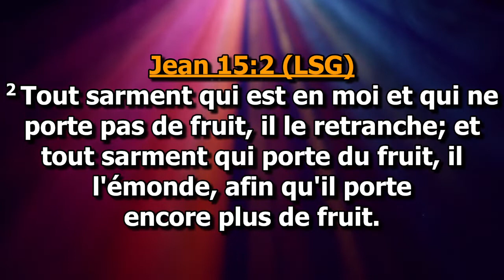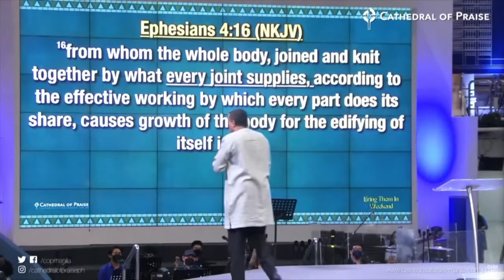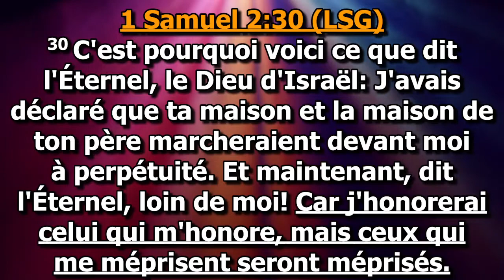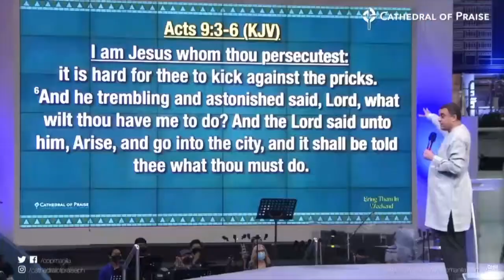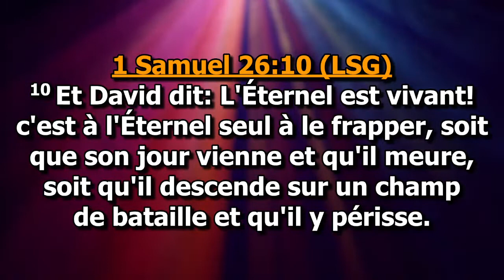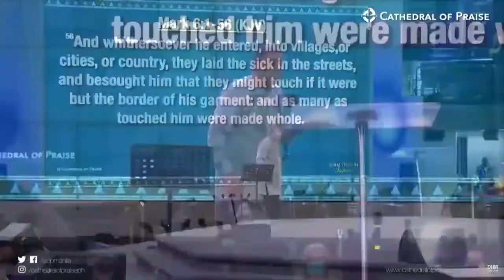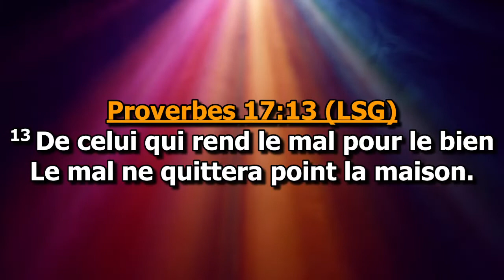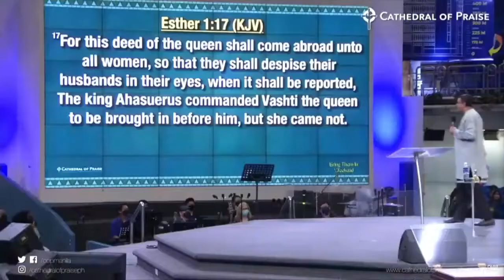Honorer les relations | Dag Heward-Mills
Prêché à la Cathedral Of Praise, Philippines. 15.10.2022